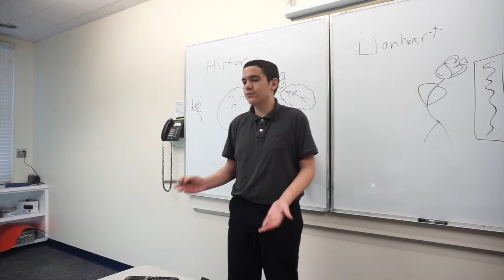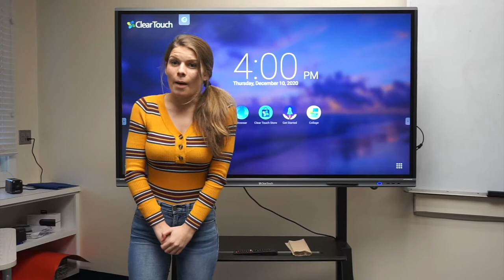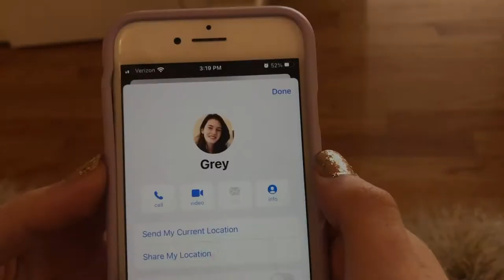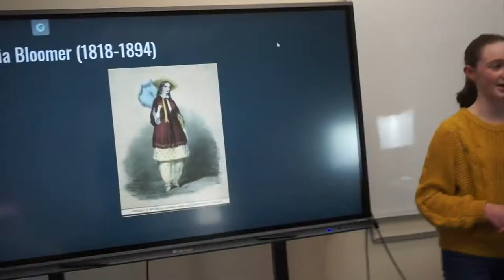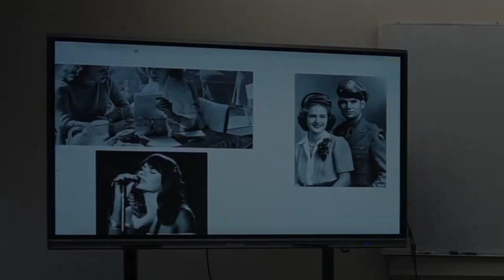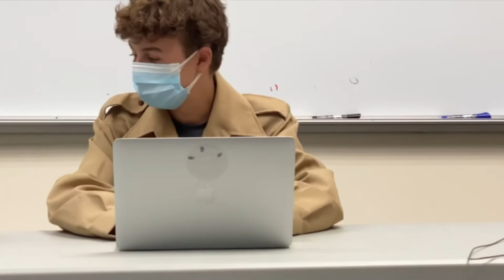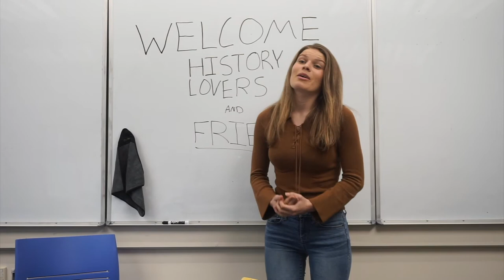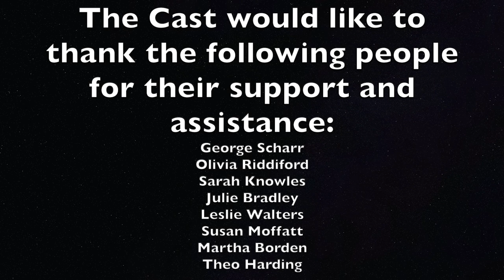Circle Dance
Circle Dance is an original film written and recorded by the Drama and English teacher Liz Ledwell and the students in Play Production and Stagecraft. Premieres May 21, 8 PM.